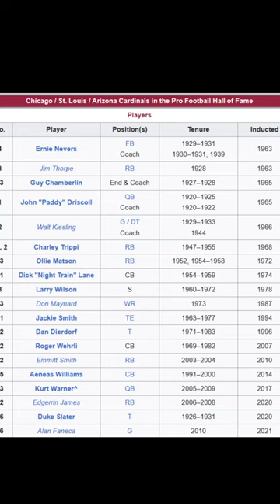Nuketown: An AZ Cardinals short